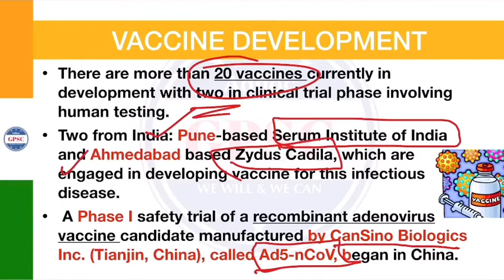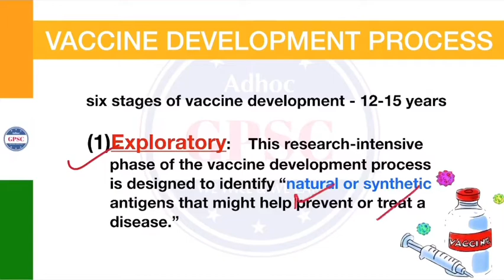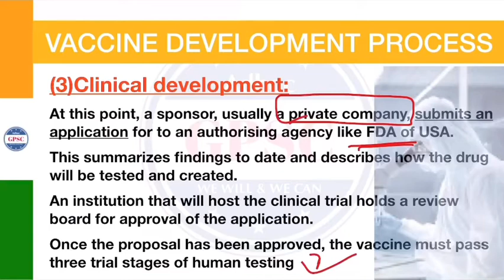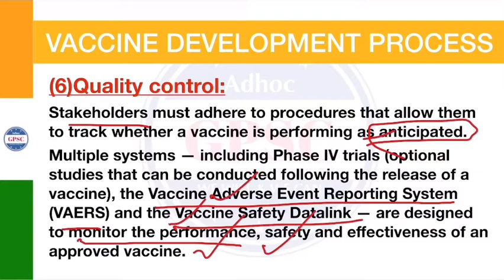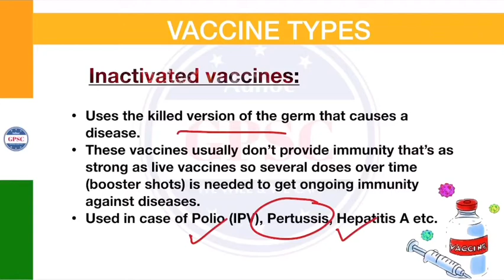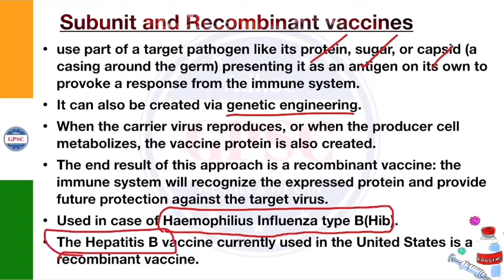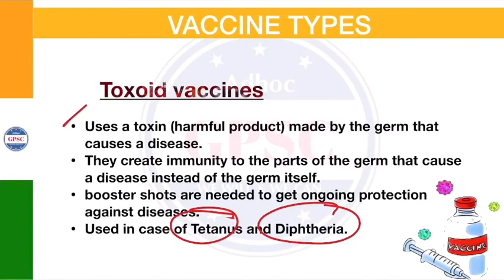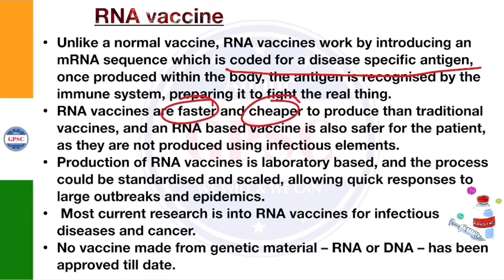Vision IAS L-5 COVID-19 Vaccine development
Detailed information about vaccine development
Types of vaccines
COVID-19 vaccine
Challenges with vaccines development in case of pandemic

Six stages of vaccine development :
1) Exploratory
2) Pre clinical
3) Clinical development
4) regulatory review and approval
5) manufacturing
6) quality control

Types of vaccines :
1) live attenuated virus
2) inactivated vaccines
3) subunit and recombinant vaccines
4) conjugate vaccines
5) toxoid vaccines
6) RNA vaccines